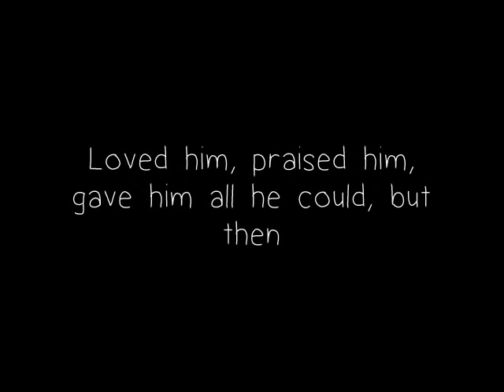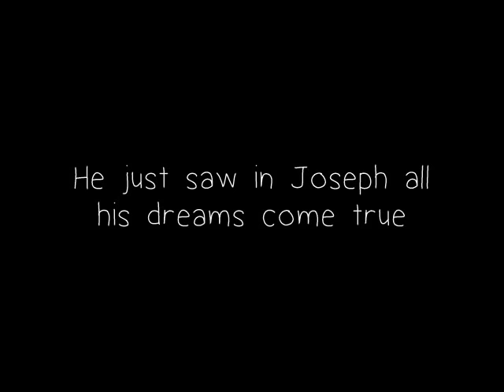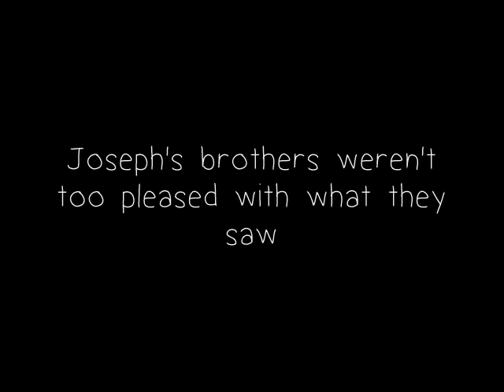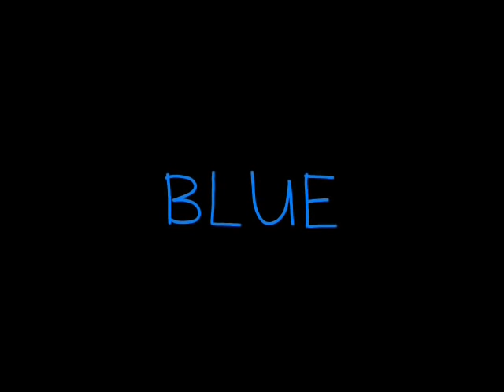Joseph's Coat of Many Colors